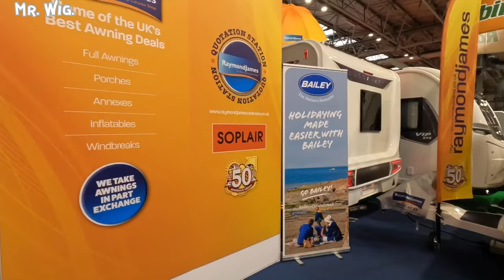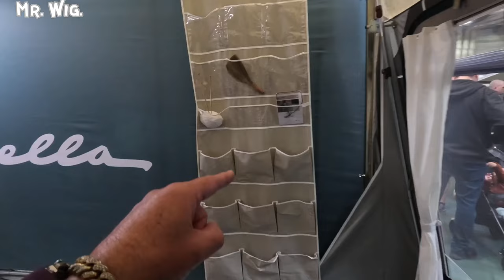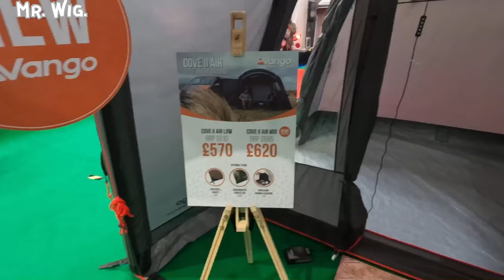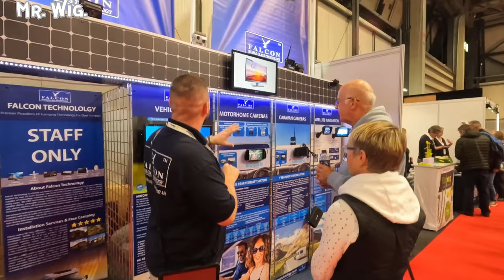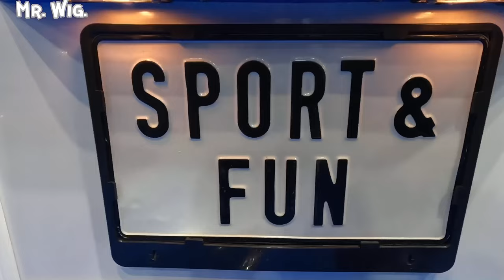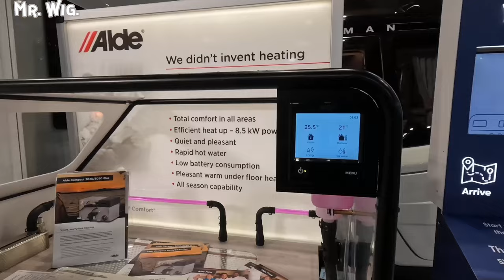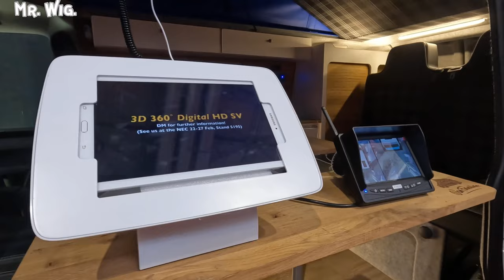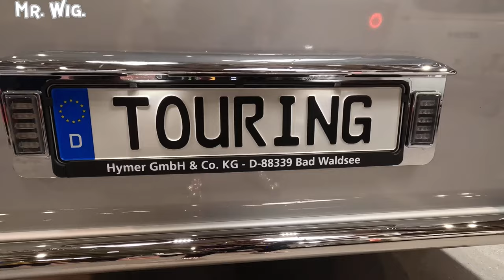Unbelievable Comeback: "The Return" of Motorhomes at a Sell-Out Show!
Hey Caravan & Motorhome Lovers,

✤ Welcome to '''Mr. Wig.'''

If you are looking for this then you are definitely in the right place because I am constantly giving you different types of videos just for your pleasure. I bring you this video, Motorhomes, and campervans for sale new, and used caravans.this amazing motorhome and caravan show happen in Birmingham in UK in the midlands and I love it every second.!
Accessory stalls new and second-hand caravans and motorhomes for sale with a big discount if you want to purchase a new caravan or a new motorhome with amazing prices or even buy them on finance with low payments I had so much fun really enjoyed this type of of caravan and motorhome and tents show and lots of stalls with people selling all sort of thinks.
 I am constantly giving you different types of videos just for your pleasure, like Travel Experiences, Motorcycle Shows, Life Experiences, Luxury Homes, Different Types of Car Viewing Opportunities, Food Reviews, City Visiting videos, Old Men videos, Comedian videos, Fashion Show, Food Show BBC, My Life's Travel Experience, NEC Show, Food Festival, many more.

So I hope you enjoy these videos this is my Lifestyle I want to make all kinds of videos and share them with you all over the world ok happy 2022.
Different types of videos just for your pleasure, like Travel Experiences, Motorcycle Shows, Life Experiences, Luxury Homes, Different Types of Car Viewing Opportunities, Food Reviews, City Visiting videos, more others.
Please always give me support and suggestions, so that I can something different. Only with your support can I go far. If I get your support, I can make more new videos.

👉 This is great for the.Unbelievable Comeback: "The Return" of Motorhomes at a Sell-Out Show!

⭐Mr. Wig

This is the link to The: Unbelievable Comeback: "The Return" of Motorhomes at a Sell-Out Show!

00:00 Hi I'm Mr. Wig.
00:45 Intro
01:12 Video

Thank you for supporting EPISODE 1️⃣: "Unbelievable Comeback: "The Return" of Motorhomes at a Sell-Out Show!

I would first like to invite my viewers to come to visit me on my other social media.

Mr. Wig. Vlog
luxury motorhomes
Sell out